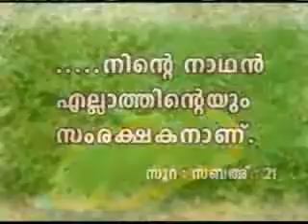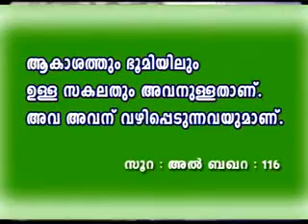Miracles in the Sea - Part 2 of 3 (Malayalam Islamic Documentary Film)